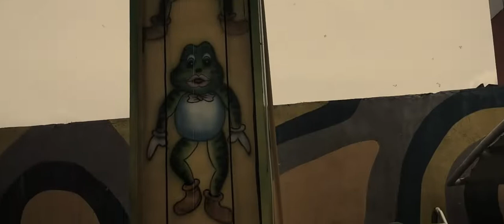Quick Trip to Anjo World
About the channel: Our channel is for documentation purposes. Featuring videos of Ciri growing up and learning more about the world, sending good vibes your way.